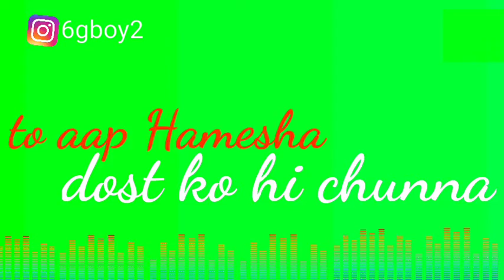😥very sad whatsapp status video ||😭sad song status ||breakup status ||😢bewafa status ||heart 💔 short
WhatsApp song
WhatsApp emonational status.
Sad status
Ns creative Nikhil
Ns creative Nikhil Status
Lover boy.
Dj suraj Farrukhabad.
Holi WhatsApp status video 2019.
Breakup status
Bewfa status
Abhi creation
New heart broken whatsapp status video
Whatsapp status video's
Sad status
New sad WhatsApp status song
Sad whatsappstatus video song
heartouching whatsapp status
WhatsApp status
WhatsApp love status
Whatsapp status video 30 seconde
Bewafa song
Punjabi sad songs
Heartbroken love story
Sad story status
romantics songs
Romantics love story
whatsapp status
New Punjabi sad songs
Punjabi sad
breakup status
After brekup status
Sad love dailouges
Sad love story for status
sad love status songs
Sad love status 30 secondes,30 seconde.
Crying video
30 seconde whatsapp status
30 seconde sad status video emonational WhatsApp status video
Download whatsappstatus video
Video for whatsapp status
Status video 30 seconde
30 secondes video
New whatsapp status video
Mr Amit status video

Infringement intended.
Vkeywords